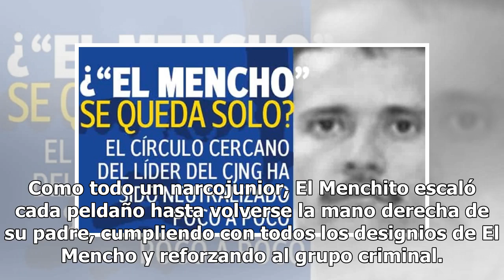Tradición criminal: los pasos de la familia de El Mencho en el CJNG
Los temas relacionados con el crimen organizado dan mucho de qué hablar en internet y esta vez es tiempo de platicar sobre Nemesio Oseguera Cervantes, alias El Mencho, y la familia que creó dentro del Cártel Jalisco Nueva Generación. El portal La Silla Rota dio a conocer que El Mencho contrajo nupci...